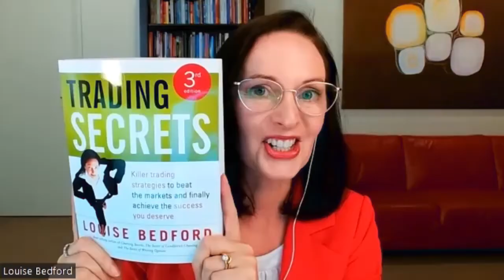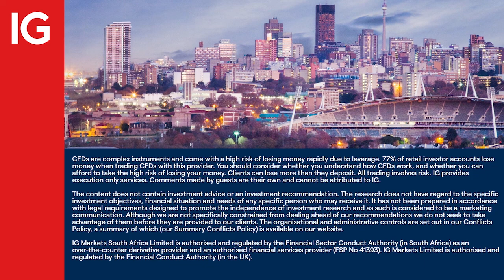S05E06: Louise Bedford. Best-selling author of 5 stock market books in Australia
Louise is a best-selling author of five books on the stock market. She is a behavioural finance expert with degrees in Psychology and Business. She also runs her own podcast in Australia called, Talking Trading. In this episode, we delve into the psychological aspects of trading and discuss how one builds and maintains psychological fitness as a trader.